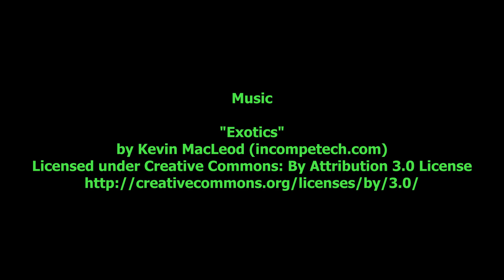Dunderberg Meadows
Dunderberg Meadows are in the Humboldt-Toiyable National Forest on the eastern side of the Sierra Nevada. They are at an elevation of around 8,600' AMSL. In early October, there are usually brilliant fall colors that attract photographers (and some drone flyers) to the area.

Early in the video we fly past the ghost town of Dunderberg Mill. All that is left are some timbers and two large piles of tailings from the stamp mill operation.  After passing these tailings, we fly across a small lake in the meadows. The flight ends looking toward Dunderberg Peak, the highest peak in the Humboldt-Toiyable National Forest at 12,379' AMSL.

There are two versions of how this place got its name. The first is that it was named after the Union Navy Man-of-War, the USS Dunderberg. The second, that it was named for the nearby Dunderberg Mine. Dunderberg is a Swedish word meaning "Thunder Mountain".